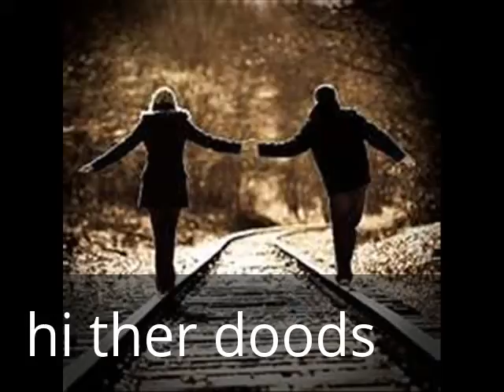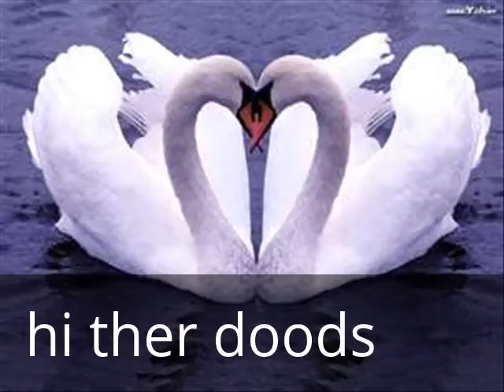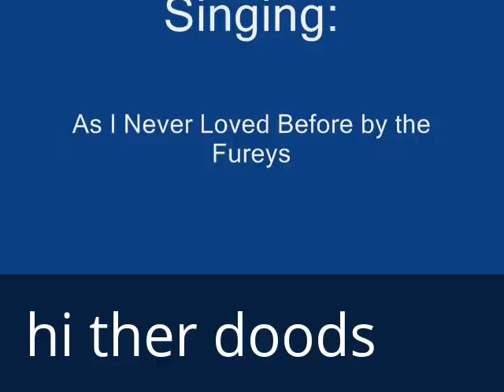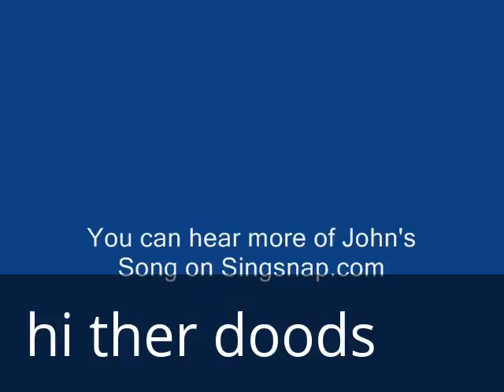My Edited Video